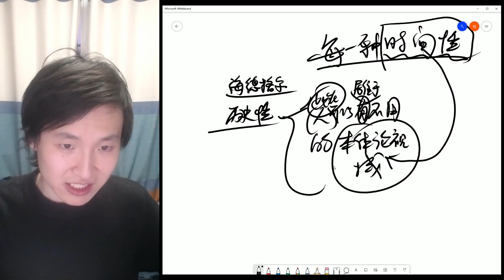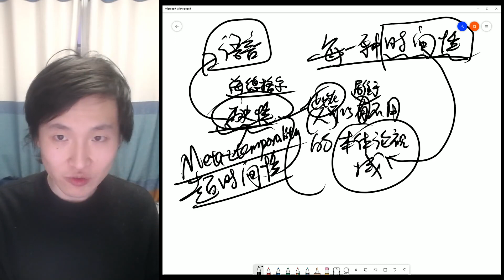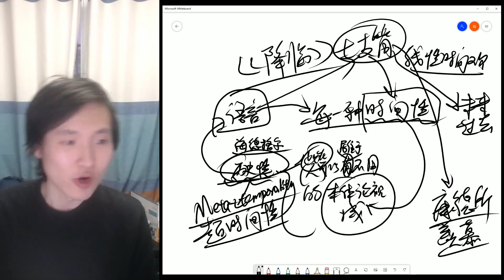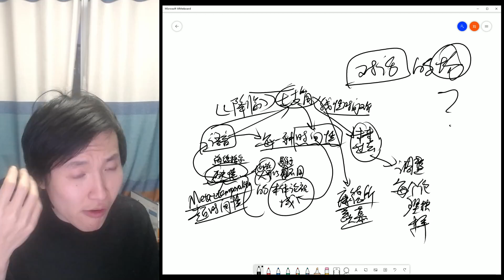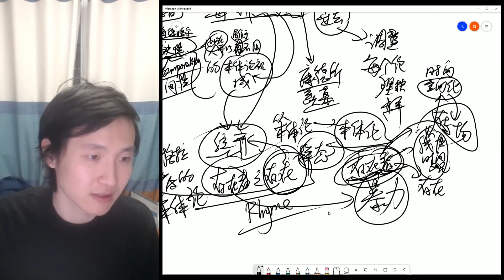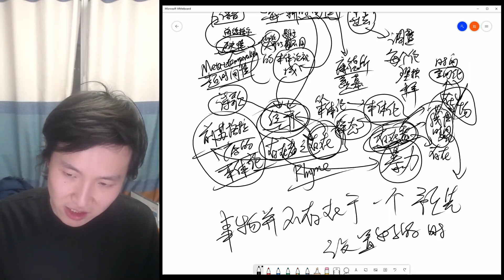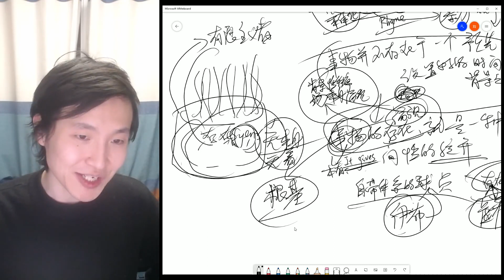【两个半小时哲学】五种时间性——开启哲学之门的钥匙 P4 海德格尔的时间性